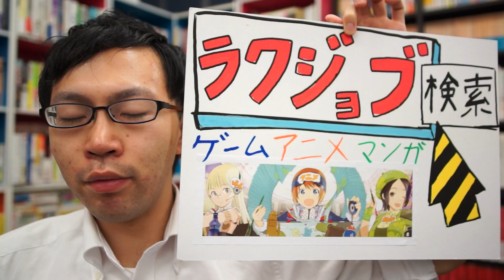ゲーム 宣伝マーケティング 転職 求人 掲載開始予告！スマホソーシャルゲームのKPI分析、メディア活用、PR施策！年収1000万円求人です！【ラクジョブ】